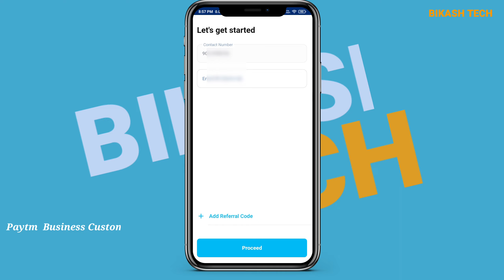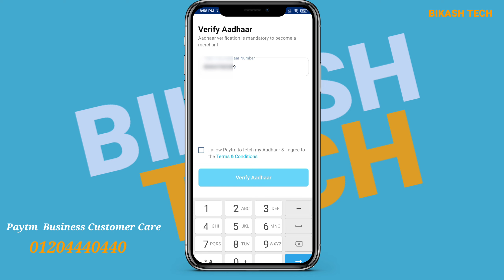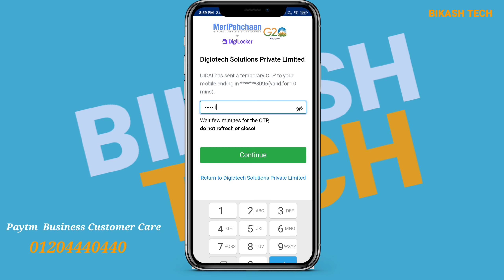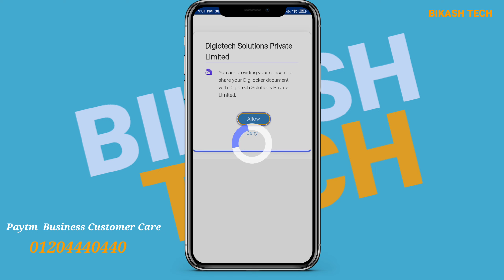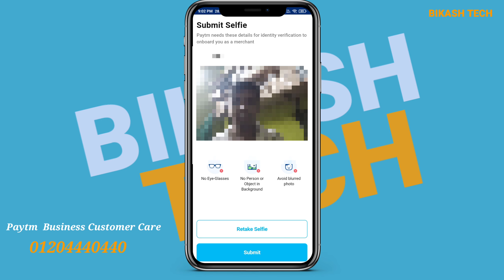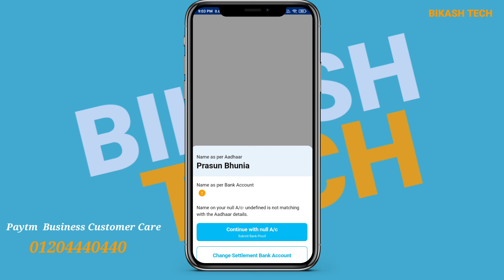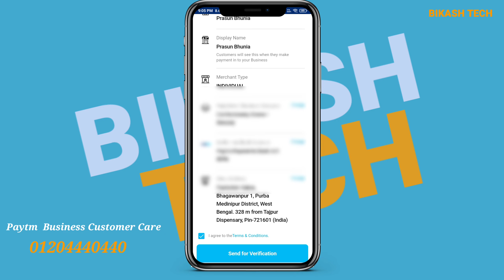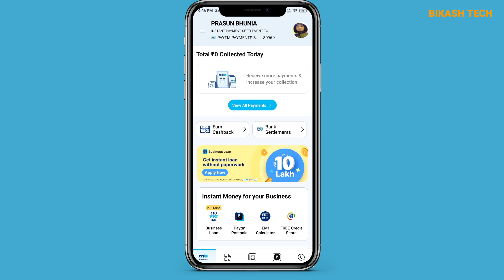how to create Paytm business account ।। Kaise Paytm business account open kar sakte hain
Get ready to revolutionize your business with the ultimate guide on how to create a Paytm business account. In this comprehensive tutorial, we dive deep into the step-by-step process of setting up your Paytm business account, empowering you to tap into a world of endless opportunities. Whether you're a seasoned entrepreneur or just starting out, this video is your gateway to maximizing profits and achieving your financial dreams. Watch now to embark on your journey to business success!

Paytm business account creation
How to create a Paytm business account
Paytm business success
Online payments for businesses
Business growth strategies
Entrepreneurship Guide
Financial freedom through Paytm
Paytm digital payments
Business account setup
Maximizing profits with Paytm
Beginner's Guide to Paytm
Starting a business with Paytm
Paytm for small businesses
Business account benefits
Paytm success story
E-commerce with Paytm
Paytm payment solutions
Paytm business opportunities
Paytm marketing strategies
Paytm branding for businesses
Paytm customer engagement
Paytm payment processing
Boosting business with Paytm
Paytm financial solutions
Paytm payment gateways
Digital financial tools
Paytm for entrepreneurs
Paytm revenue generation
Business transactions with Paytm
Paytm business analytics
Paytm business resources
Paytm payment security
Online business essentials
Paytm success tips
Paytm business partnership